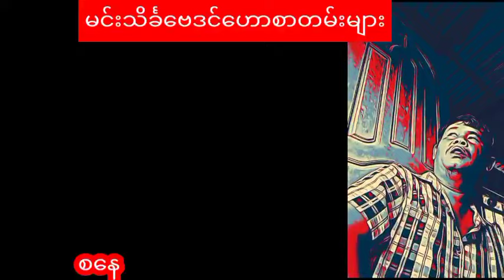ဆရာထိုက်အောင်လင်းတပတ်စာဗေဒင်ဟောစာတမ်းကြီး ဗေဒင် ထိုက်အောင်လင်း tarot tarotreader baydin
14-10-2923 မှ 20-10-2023 ထိ ဆရာထိုက်အောင်လင်းတပတ်စာဗေဒင်ဟောစာတမ်းကြီး